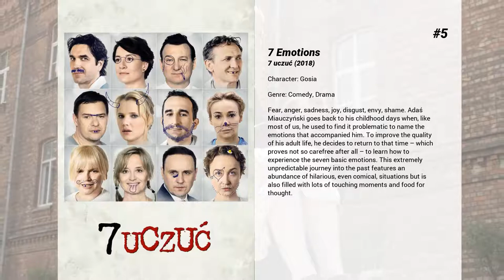Best Katarzyna Figura movies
Welcome to... Best Katarzyna Figura movies! In our channel you will find hundreds of TOPS and rankings of the best films of all genres, actors and nationalities.

Best Katarzyna Figura movies presents...

6. The Career of Nikos Dyzma
Nikos is a master of funeral ceremonies (that's undertaker to you and me) who doesn't expect much from life. After drunkenly insulting a diplomat at a party, weird things begin to happen for Nikos. The news that a mysterious stranger offended the hated Deputy Prime Minister galvanizes the political elite assembled at the banquet, and a rumor that Nikos can take care of anything spreads like wildfire, making him an idol of the masses.

5. 7 Emotions
Fear, anger, sadness, joy, disgust, envy, shame. Adaś Miauczyński goes back to his childhood days when, like most of us, he used to find it problematic to name the emotions that accompanied him. To improve the quality of his adult life, he decides to return to that time – which proves not so carefree after all – to learn how to experience the seven basic emotions. This extremely unpredictable journey into the past features an abundance of hilarious, even comical, situations but is also filled with lots of touching moments and food for thought.

4. King Size
A comedy. The story follows a young scientist in the contemporary world, who actually came from the world of dwarves, thanks to a magic potion, held by the Big Eater, ruler of the dwarves. The dwarf kingdom, Shuflandia, exists in a cellar of a library, and only the most obedient get the chance to grow to king size and inhabit the larger world. Once there, nobody wants to return to Shuflandia. Also, there are no women in Shuflandia.

3. Killer 2
Jurek Kiler (see the prequel to this movie, "Kiler") has become a VIP - sponsoring the Polish government, playing tennis with the President, and stuff. He must oversee a transfer of a substantial amount of gold. However, in his past activities, he has made enemies. Mighty ones. And thus Jurek Kiler's next adventure begins as he has to face attempts at kidnapping, assassinations, and problems in his love life...

2. Killer
An innocent cab driver is mistaken for a contract killer and imprisoned. Soon, he is sprung by a mob boss who needs "Killer" for a few more jobs.

1. The Pianist
The true story of pianist Władysław Szpilman's experiences in Warsaw during the Nazi occupation. When the Jews of the city find themselves forced into a ghetto, Szpilman finds work playing in a café; and when his family is deported in 1942, he stays behind, works for a while as a laborer, and eventually goes into hiding in the ruins of the war-torn city.